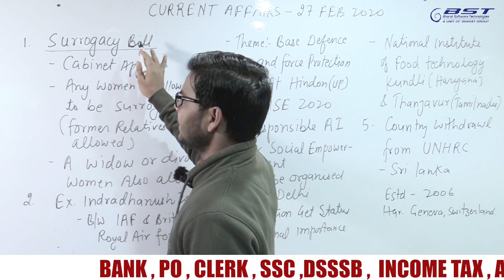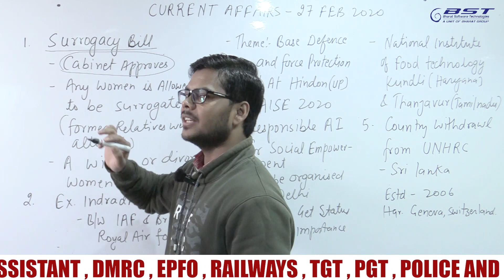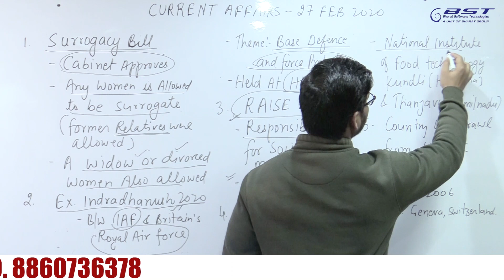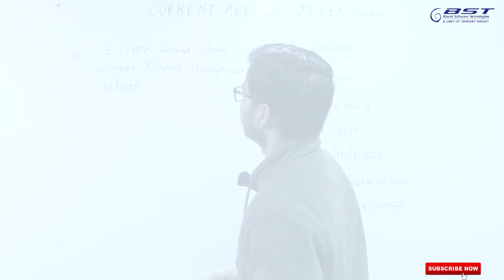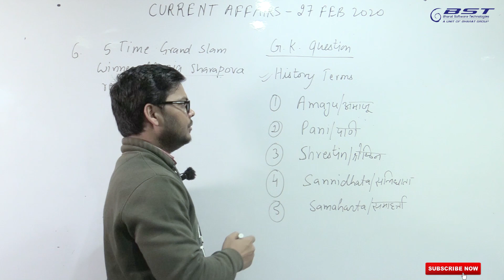Current Affairs 27 FEB 2020 , Most Important Current Affairs DAY -44 BST Competitive classes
Hi
In this Video Most Important daily based Current Affairs  explained Bst Competitive classes.
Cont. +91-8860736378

Current affairs Quiz Questions || 20 Quiz Questions class - 03 || for Competitive exam